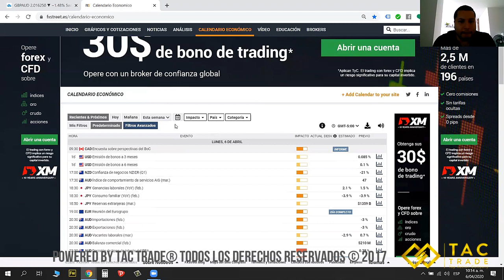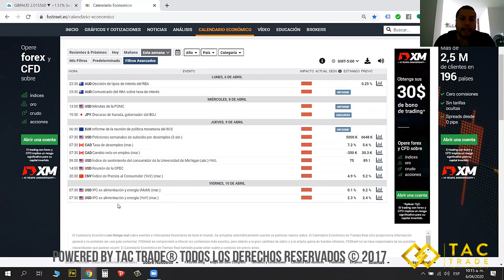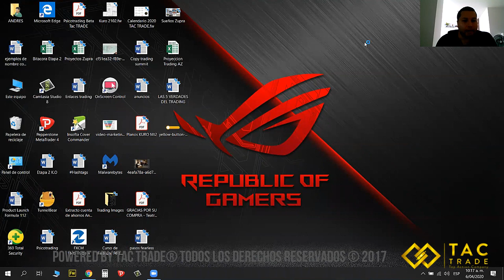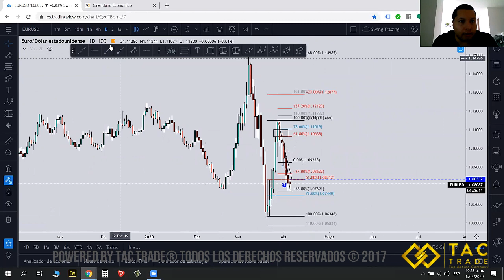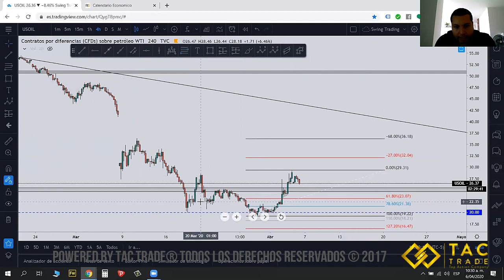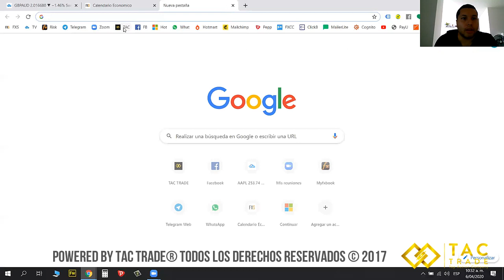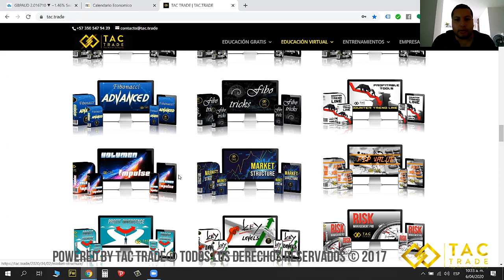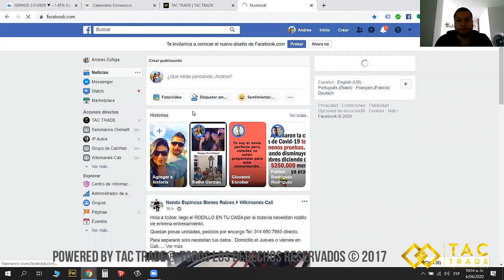Análisis Semana 6 Abril 2020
Te mostramos las oportunidades que nosotros encontramos para la semana del 6 abril de 2020.